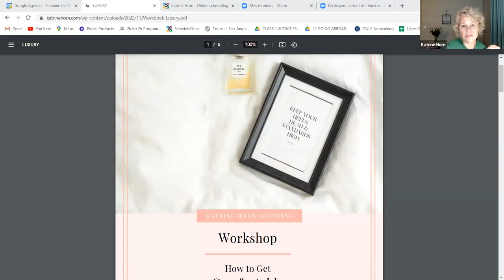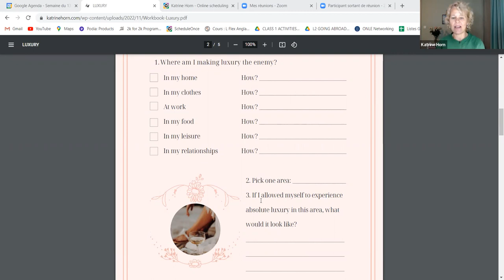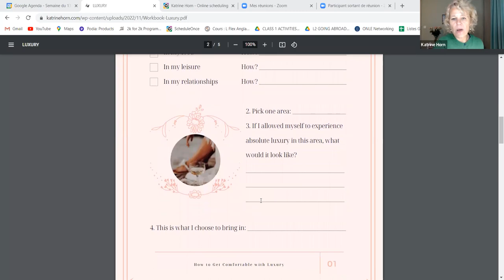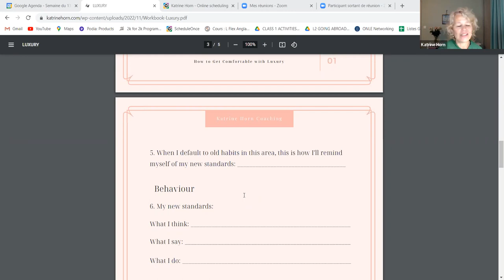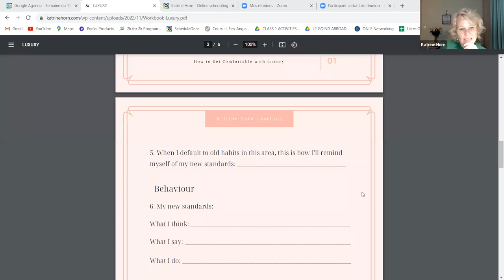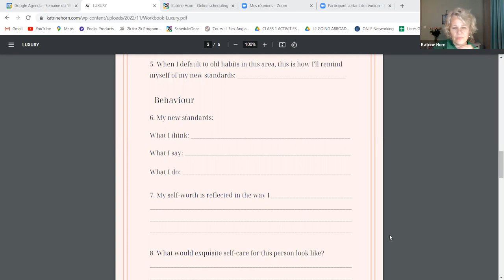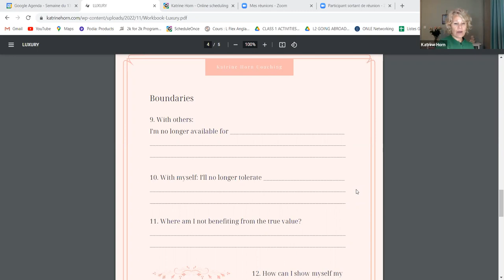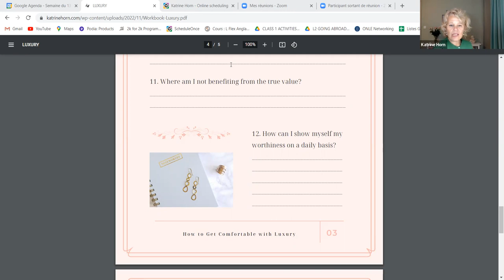How to Get Comfortable with Luxury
In this workshop, you'll learn
✨ Why you can drop the guilt about desiring luxury
✨ What you can do to allow more of it into your life
✨ How you can start enjoying all your luxuries to the full
✨ The benefits of raising your standards